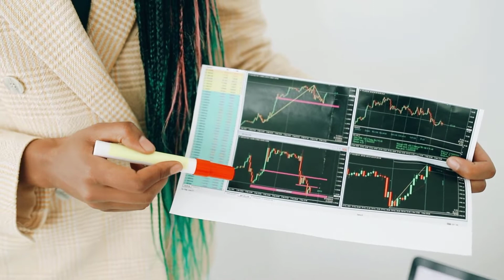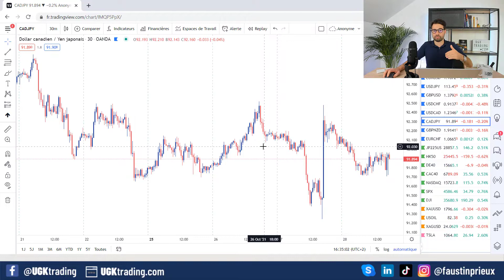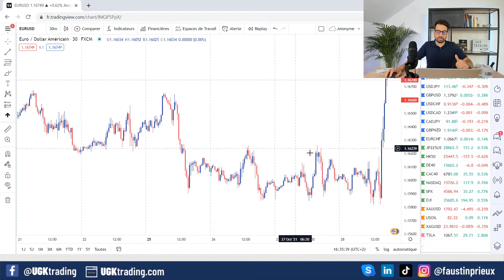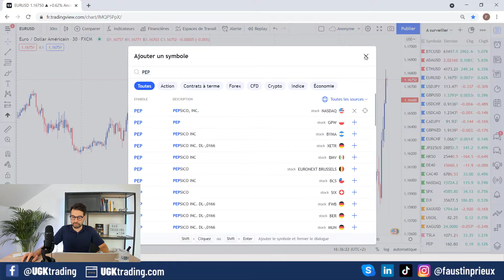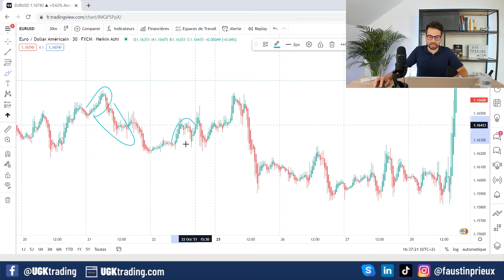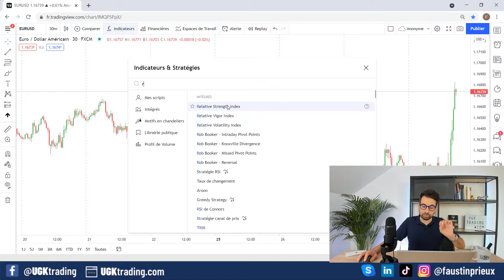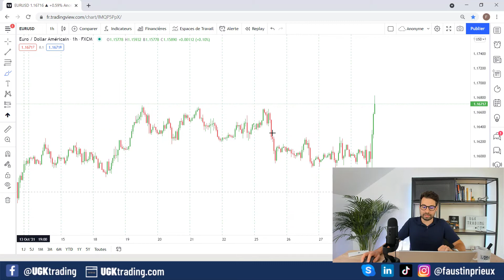Comment Utiliser Intelligemment TradingView ? 🚀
▬▬▬▬▬▬▬▬▬▬ 📈 NOS PARTENAIRES 📈▬▬▬▬▬▬▬▬▬

▬▬▬▬▬▬▬▬▬▬ 📈 APPEL GRATUIT 📈▬▬▬▬▬▬▬▬▬

Dans cette vidéo nous allons répondre à cette question : Comment Utiliser Intelligemment TradingView ? 🚀

Trader sur les marchés financiers en général, sur le Forex et les CFD en particulier comporte de nombreux risques. Vous pouvez subir des pertes supérieures à l’investissement initial et donc engager votre santé et votre responsabilité financières. Nous vous recommandons donc d’agir sur ces marchés financiers avec la plus grande prudence. En outre, il est essentiel que vous connaissiez tous les mécanismes inhérents au trading avant de commencer vos transactions sur des marchés « réels ». Dans tous les cas, la société FPX Swiss Capital Sàrl ne saurait être tenue pour responsable de vos pertes sur ces marchés.